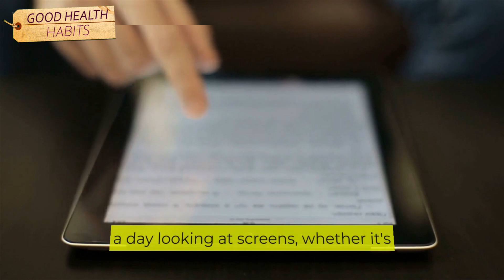Hidden Dangers of Screen Addiction Shocking Effect On Eye Health